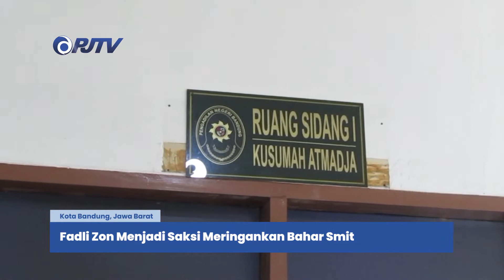Fadli Zon Menjadi Saksi Meringankan Bahar Smit